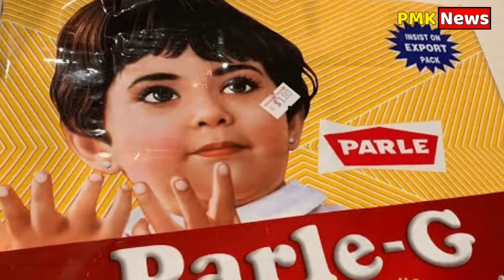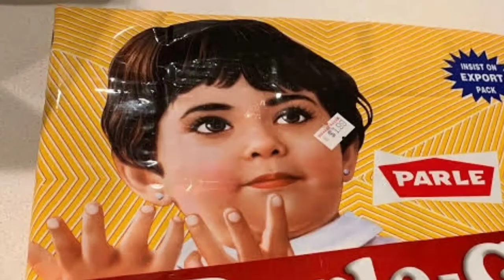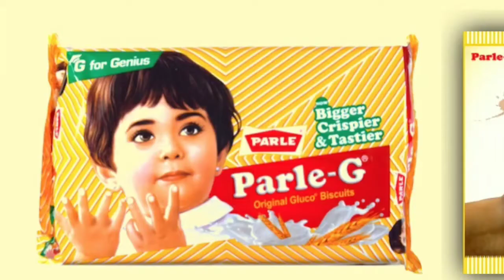Corona काल में लोगों ने ख़ूब खाया Parle-G , टूट गया 82 साल का रिकॉर्ड !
Parle-G_biscuits_record_highest_Ever_sales_During_COVID-19_Lockdown

Do_You_Know_Parle-G_Record_'Best_Sales'_in_8_decades_During_Covid-19_Lockdown